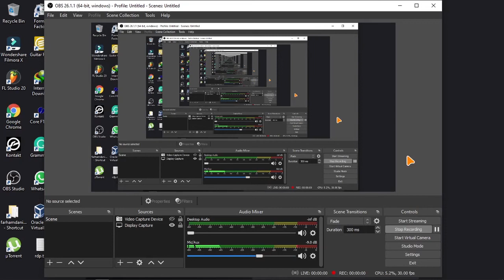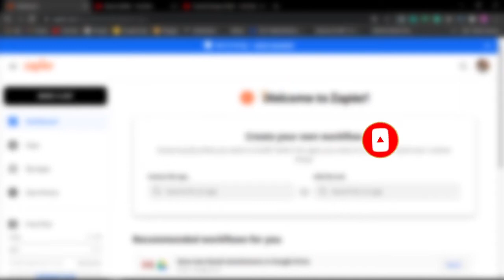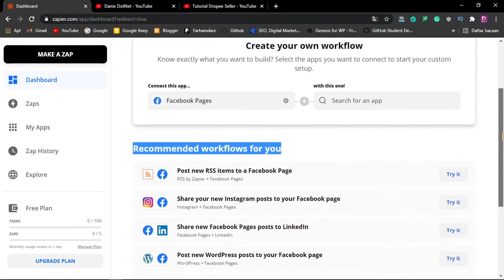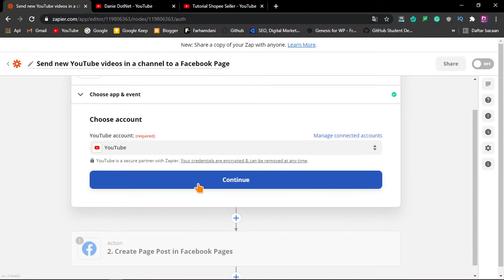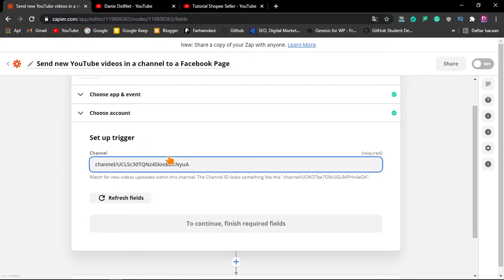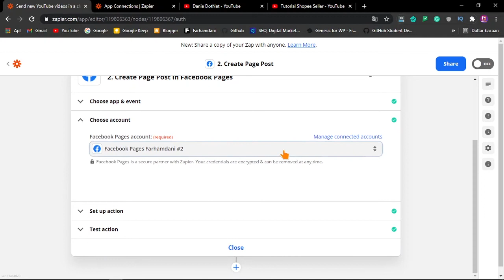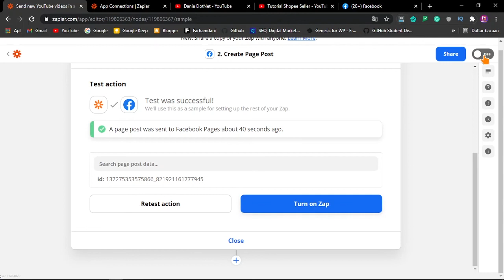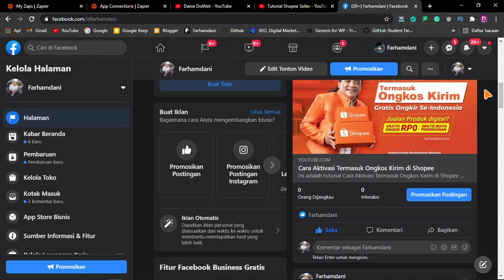GINI Caranya!!! Share Video Youtube Otomatis Ke Social Media menambahkan viewers dengan cepat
Dalam video kali ini saya akan bagikan cara Share Video Youtube Otomatis Ke Social Media, dengan begini kita tidak perlu capek2 setiap mau upload video baru youtube dan share ke social media secara manual.

Kini kalian bisa menggunakan cara yang ada didalam video ini, jadi seperti apa cara share video youtube ke social media secara otomatis??? Tonton sampai habis ya...

Jangan Lupa untuk terus kunjungi Channel ini untuk mendapatkan update terbaru tentang, tutorial android, teknologi, dropship, dan lain lain

Jika Video Ini Bermanfaat jangan lupa berbagi kepada teman dan keluarga yang lainnya, agar kita bisa saling mengkaji dan saling tukar ilmu.